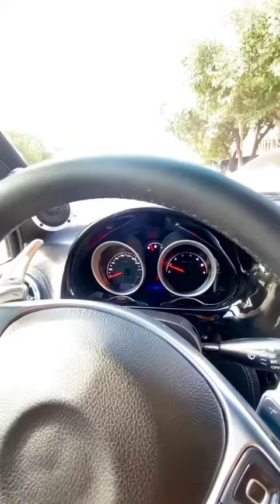BUNAQA MATIZLA KAMDAN KAM, TUNINGGA 4000$ SARFLANGAN | SUPER TUNING CHEVROLET MATIZ | ТЮНИНГ МАТИЗ🔥